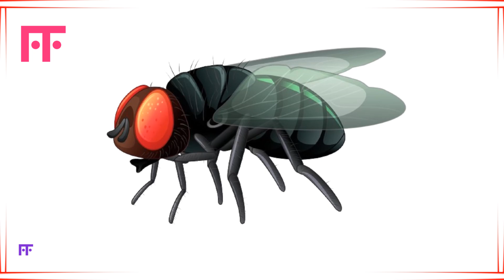அ ஆ இ ஈ உயிர் எழுத்துக்கள் Part 64 |Learn Tamil Alphabets | Uyir Ezhuthukal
Hi,
@MomMomKids Channel strives to provide good learning materials in Tamil and English for preschoolers, and kids. This video is very simple and attractive to children.

English alphabets A to Z  A B C D E
Tamil alphabets அடிப்படை தமிழ்
தமிழ் மொழி எழுத்துக்கள்
உயிர் எழுத்துக்கள் அ ஆ இ ஈ உ ஊ

உயிர் எழுத்துக்கள்

அ முதல் ஃ வரை உள்ள வார்த்தைகள். உயிர் எழுத்துக்கள் மொத்தம் 12 ஃ1
அம்மா ஆடு இலை ஈசல், அணில் ஆடு இலை ஈ , அப்பா ஆலமரம் இட்டலி ஈசன், அரிசி அம்மி ஆமை
மெய் எழுத்துக்கள்
உயிர்மெய் எழுத்துக்கள் எழுத்துக்களின் பிறப்பிடம், எண்கள், வீட்டு விலங்குகள், காட்டு விலங்குகள், பறவைகள், பழங்கள் ,காய்கறிகள், பூக்கள் ,வாகனங்கள், உடல் பாகங்கள், வாரத்தின் நாட்கள், தமிழ் மாதங்கள், வண்ணங்கள், உணவுகள், தேசிய தலைவர்கள் ,பூச்சிகள், ஊர்வன தேசிய சின்னங்கள்
@MumMomKids  Channel offers videos in both Tamil and English languages, your support is very important to grow it further and to continue our work with @MumMomKids  Channel forever.